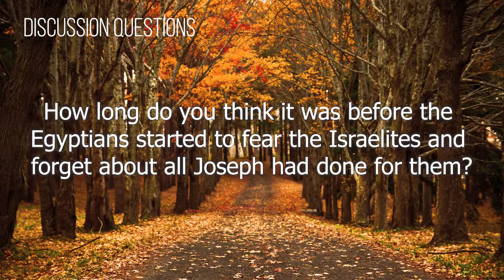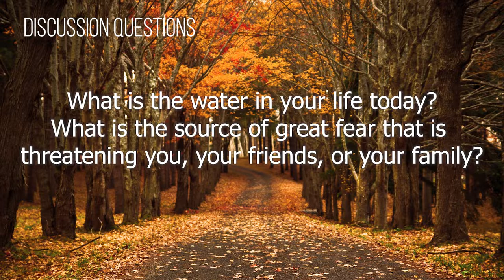Groups Video #6 (2018-2019)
Weekly Message
Weekly Sermon